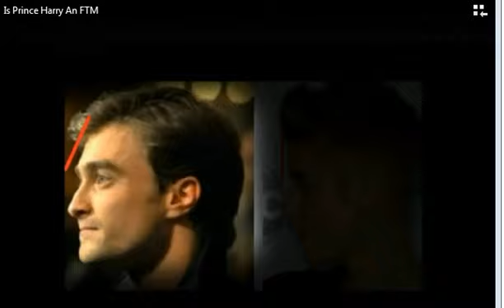Is Prince Harry An FTM??